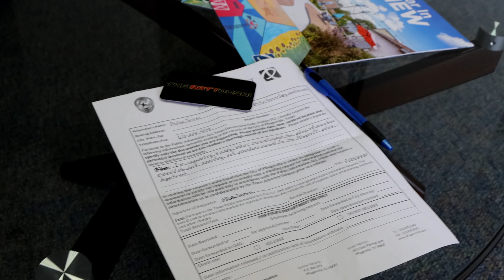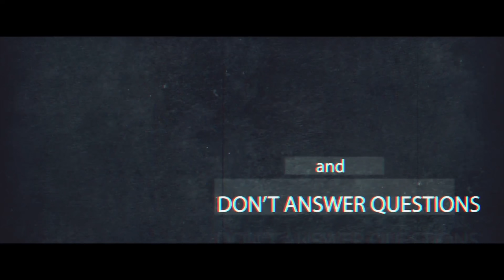Pflugerville Open Records Request